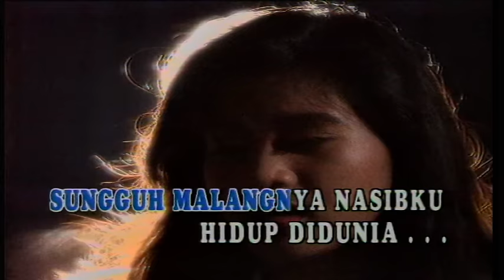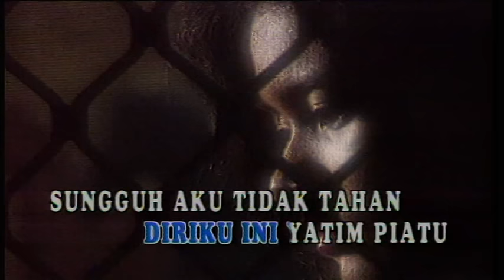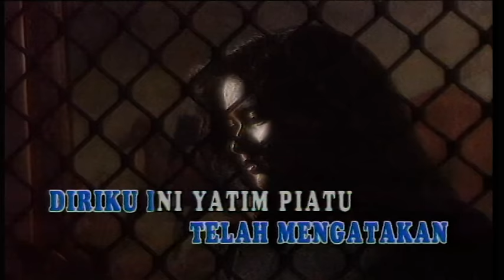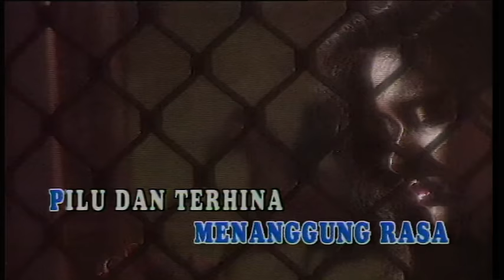Ikke Nurjanah - Terhina (Official Music Video)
Selamat menonton video Ikke Nurjanah - Terhina yaa!

sehingga semua orang
telah mengatakan
diriku ini anak haram
sungguh aku tidak tahan
aku tiada pernah tau
ayah serta bundaku
yang telah melahirkan
diriku yang malang
sehingga semua orang
telah mengatakan
hanya tuhan yang kan tau
sedihnya hatiku
yang selalu menanggung rasa
malu dan terhina
kerna tak beribu bapak